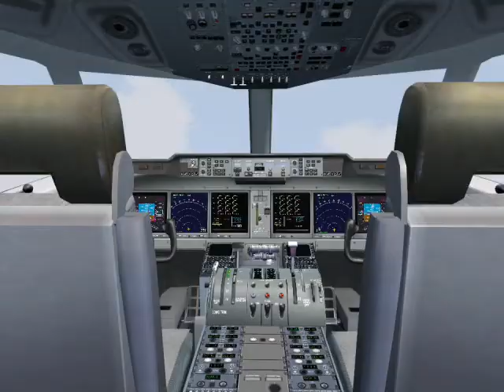[FSX] RJAA RWY16R ILS Approach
Generated with Microsoft Flight Simulator X. Special thanks to Overland as free MD-11 model and Koichi Inoue as GPWS MD-11.